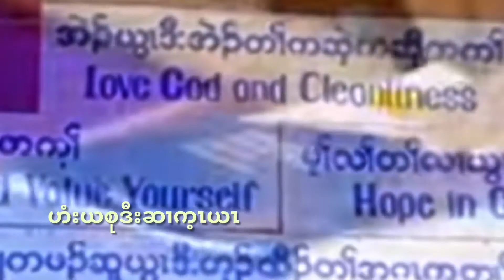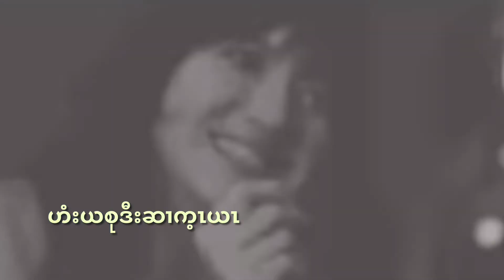Karen god song 2021 Poe tha dah law mayn